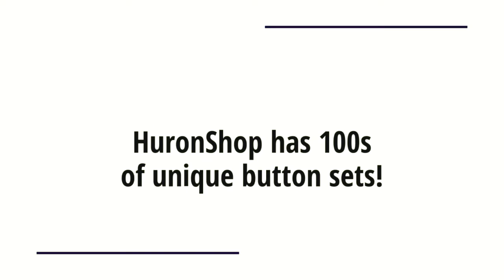Space Nut? Check out HuronShop.com for unique Space Swag!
Spoil yourself or that spacenut friend of yours with these astronaut gifts New for #2019 at HuronShop.com